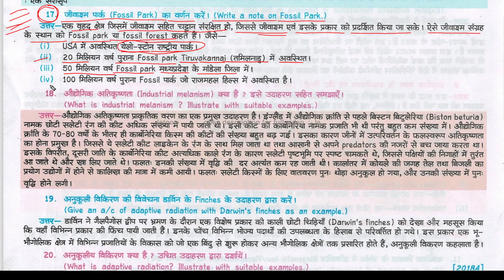जीवाश्म पार्क का वर्णन करें। | jeevaashm paark ka varnan karen. | Describe the Fossil Park.